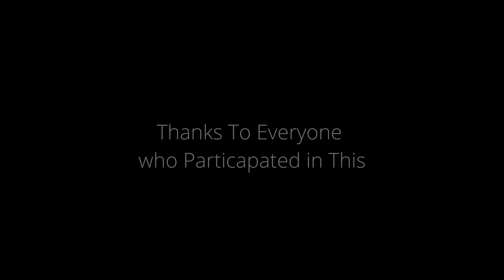S2:E3- Kindness Project GMS Kindness Stories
This video is about kindness stories from some GMS students.